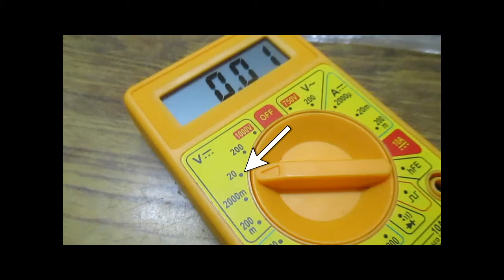DC Adapter Volt Checking | AR Laptop Service